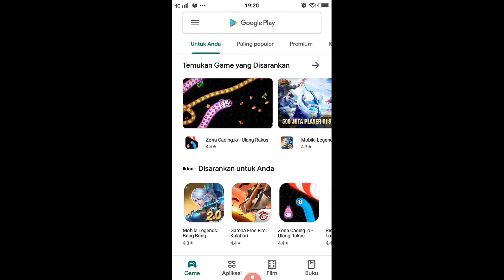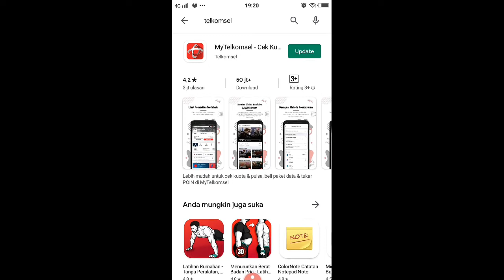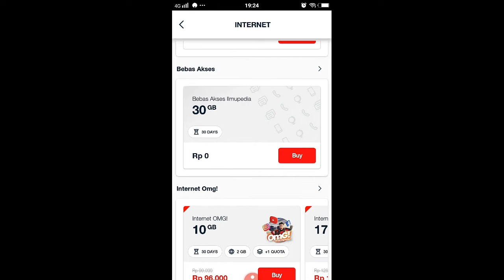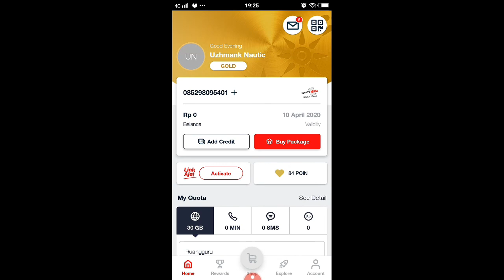GRATIS!!! Cara mendapatkan kuota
Inilah tutorial cara mendapatkan kuota secara gratis...